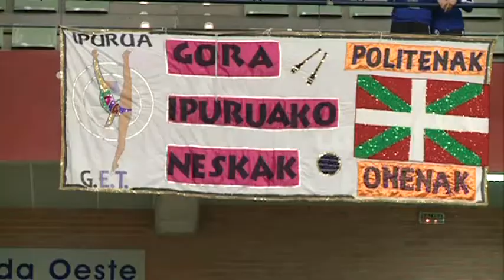02/12/2016 Popular Deportivo Diario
TODA LA ACTUALIDAD DIARIA DEL DEPORTE EN LA REGIÓN DE MURCIA